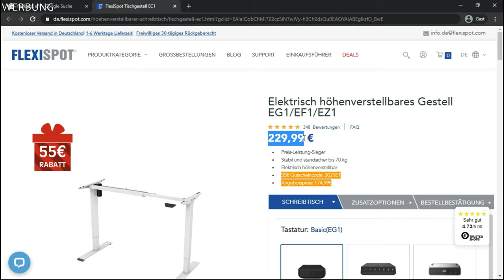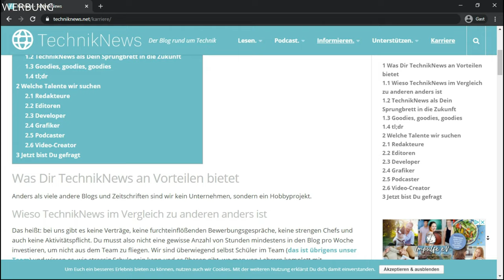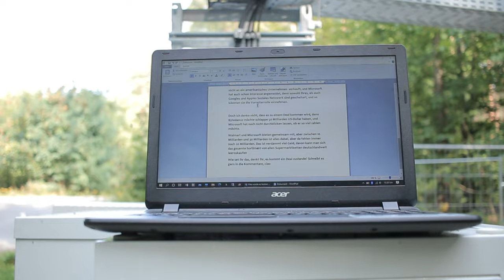Mein Schreibtischsetup 2021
Alle Produkte aus dem Video:
Wireless Charger
Stereo Anlage

PC: Intel i5 Prozessor 4x4,4 GHz mit 16 GB RAM, GeForce GT 1030

Links können Partnerlinks sein. Du unterstützt dabei kostenlos die Arbeit meines Kanals. Vielen Dank für die Unterstützung :)

Dieses Video enthält Produktplatzierung durch: FlexiSpot. Sie haben mir den Schreibtisch dauerhaft kostenlos zur Verfügung gestellt. Vielen Dank an der Stelle! Einflüsse auf den Inhalt wurden wie immer nicht genommen.